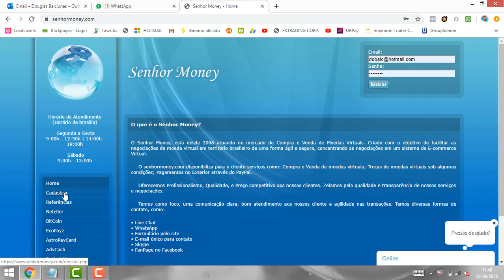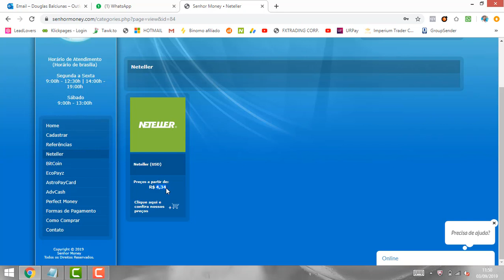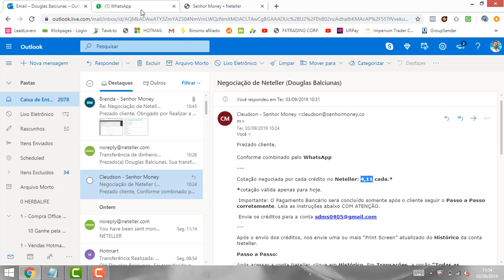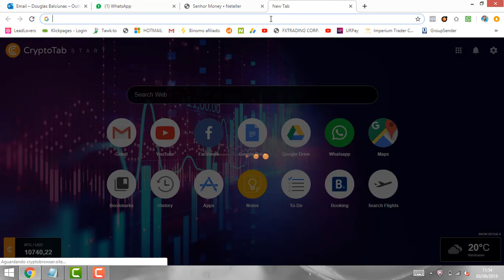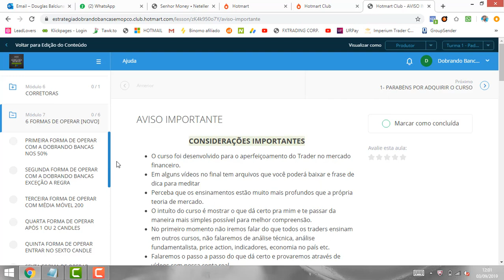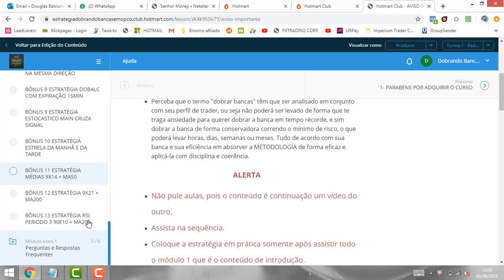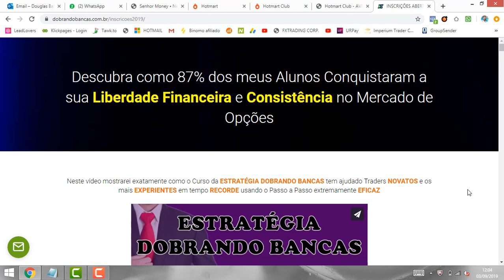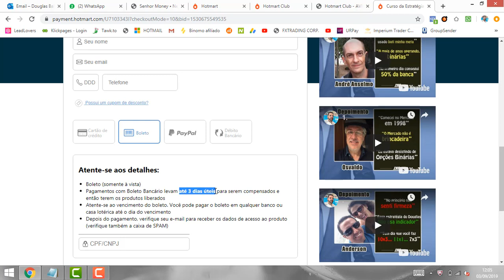Mandando dinheiro em 20 minutos para conta bancária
Dinheiro na conta bancária em 20 minutos

😀Muitos traders tem perguntado a melhor forma de fazer saques para conta bancária vindo das corretoras.

😉Sabemos que os lucros que sacamos das corretoras têm que ter liquidez o quanto antes e para isso desenvolvemos esse vídeo para você acompanhar como fizemos nossos envios para conta da Caixa Economica Federal.

👥Confira nesse vídeo o passo a passo.